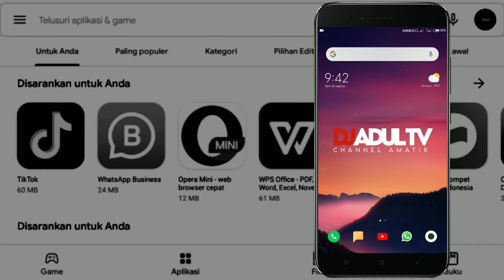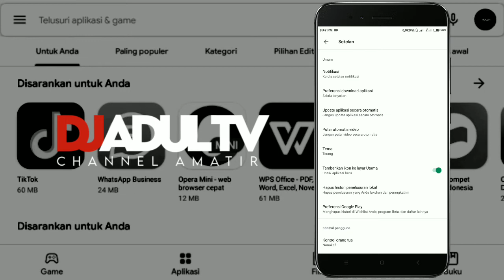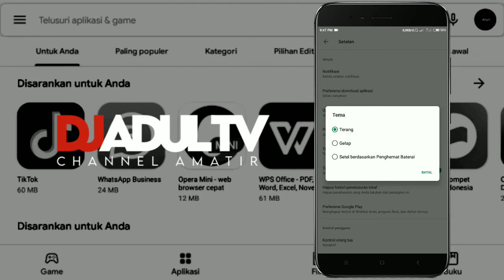Cara Merubah Tampilan Tema Di Play Store Menjadi Dark Mode/Mode Gelap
Assalamu'alaikum...

Fitur "Dark Mode" atau Mode Gelap di toko Aplikasi Google Play Store kini resmi dirilis untuk semua perangkat Android.

Fitur ini sebelumnya baru tersedia untuk perangkat yang berbasis Android 10. Namun kini Google memperluasnya untuk semua versi Android yang masih mendapat dukungan.

Seperti namanya, "Dark Mode" menyajikan tampilan teks putih di atas latar belakang hitam, sedangkan "Light Mode" menampilkan teks berwarna hitam di atas latar belakang putih.

Tampilan visual "Dark Mode" kini telah menjadi tren baru pada aplikasi² mobile. Tak hanya membuat penglihatan menjadi lebih nyaman, mode "Dark Mode" juga dinilai dapat menghemat daya baterai pada perangkat.

Dan di postingan kali ini Djadul TV akan berbagi Tutorial Android tentang Cara Merubah Tampilan Tema Di Play Store Menjadi Dark Mode/Mode Gelap.

Maka simak terus video Tutorial Android tentang Cara Merubah Tampilan Tema Di Play Store Menjadi Dark Mode/Mode Gelap ini sampai tuntas agar teman² tidak gagal paham & mudah dalam mempraktekkannya.

Selamat menyimak...

Semoga bermanfaat...

Buat teman² yg merasa terbantu dengan video Tutorial Android tentang Cara Merubah Tampilan Tema Di Play Store Menjadi Dark Mode/Mode Gelap.
Jangan lupa juga untuk like, coment & share ke teman² kalian agar mereka tahu apa yg teman² tahu 👍

Terima kasih 🙏

CaraMerubahTampilanTemaDiPlayStoreMenjadiDarkMode/Mode
Gelap

Device : Xiaomi Redmi 4x
Editing : KineMaster Pro
Thumbnail : PixelLab
Intro Backsound : Dreams Come True
Backsound : VANTE - Take It All
Outro Backsound : 80's Fashion